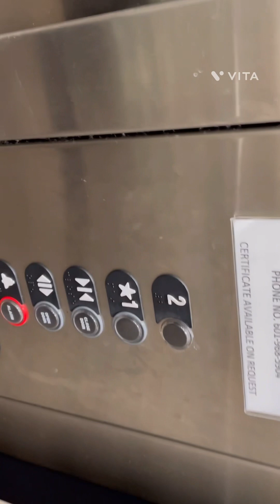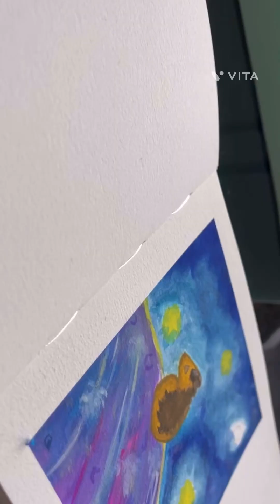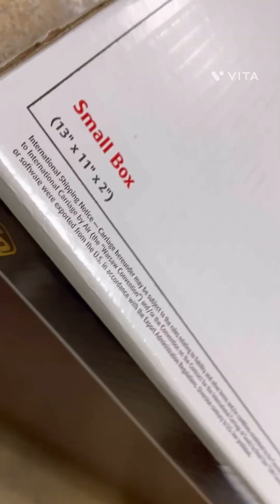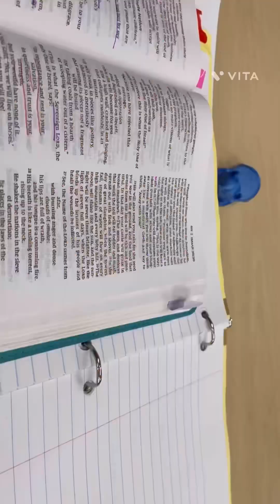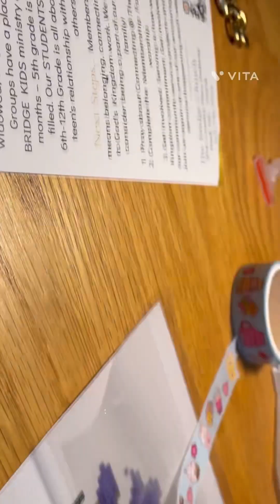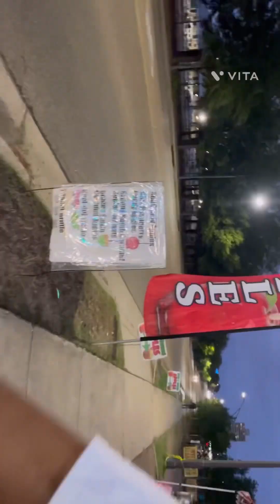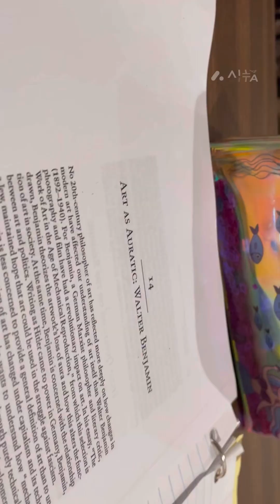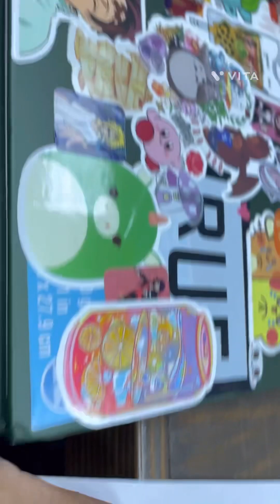✨ Spend Time W/Me as an Art Student + Fair and Piercing ✨ | Art Vlog | October 2023